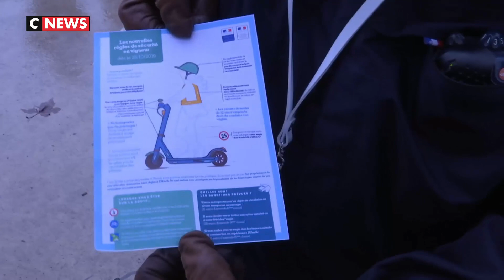La police déploie une campagne de sensibilisation à la réglementation des trotinettes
Les policiers multiplient les opérations de sensibilisation des usagers des EDP, les engins de déplacement personnel motorisés, avant de sanctionner.
La préfecture de police a organisé une vaste campagne de sensibilisation lundi 27 janvier et mardi 28 janvier auprès de tous les usagers parisiens.

Il est formellement interdit de rouler à trottinette sur le trottoir. Les personnes contrevenant à cette réglementation risquent 135 euros d'amende. Pour avertir massivement alors que les accident sont en recrudescence en ce début d'année, les policiers distribuent des flyers regroupant les principales règles de circulation. Les amateurs de trottinette semblent adhérer. Les agents recommandent aussi aux usagers de respecter certaines règles pour leur sécurité comme le port du casque et de tout objet réfléchissant. Les amendes peuvent aller jusqu'à 1 500 euros pour un excès de vitesse.